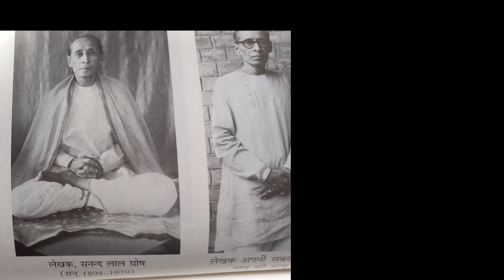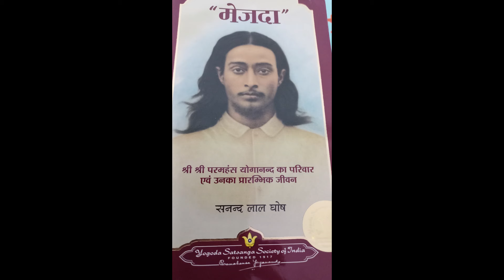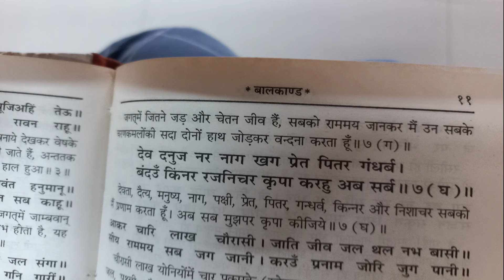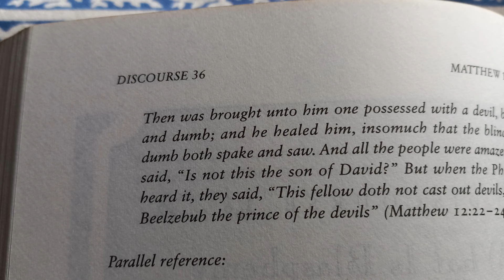जानिए प्रेत को परमहंस योगानंद ने किशोरावस्था में कैसे भगाया (How Paramahansa ji chased away a ghost)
भूत- प्रेत का अस्तित्व हमेशा विवाद का विषय रहा है। इस इस रोचक वीडियो में कुछ प्रामाणिक पुस्तकों से उदाहरण देकर बताया गया है कि प्रेतों के बारे में उसमें क्या लिखा है।